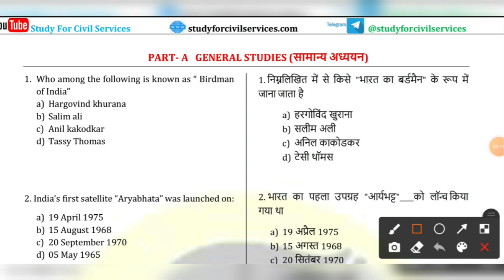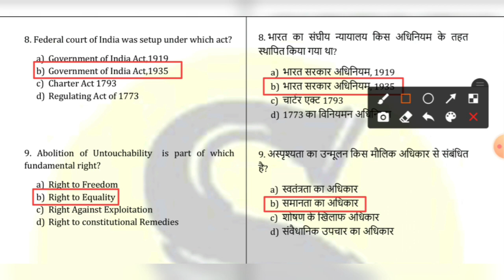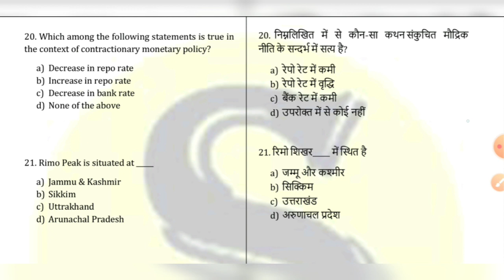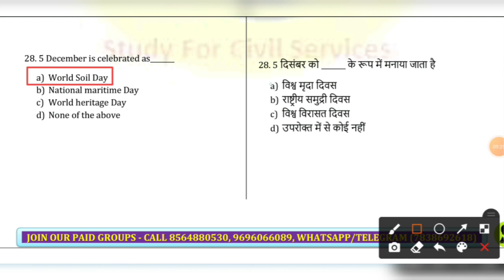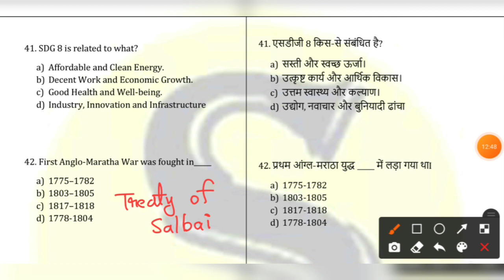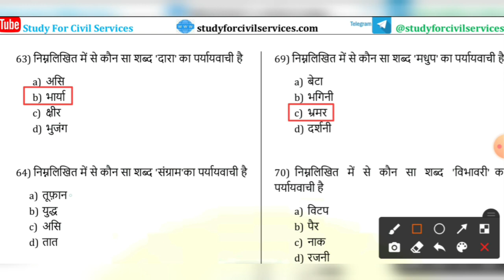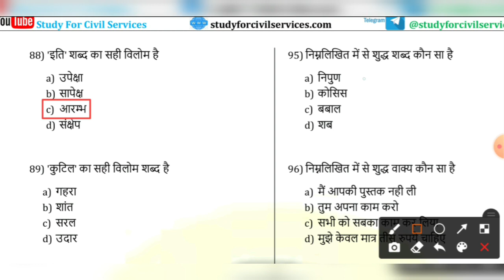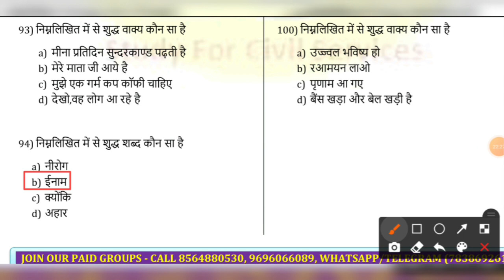#3 उप्र विधानसभा भर्ती full mock test series question paper ro aro ro/aro up vidhan sabha vacancy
मेंस का पाठ्यक्रम सभी पोस्ट के लिए अलग अलग है , प्रीलिम्स का सभी पोस्ट के लिए एक जैसा है ( सिर्फ सुरक्षा सहायक  का प्री अलग होगा )
official notification full syllabus of prelims and mains of all posts ro aro aps and other vacancies pdf =

प्रारम्भिक परीक्षा हेतु परीक्षा योजना एवं पाठ्यक्रम
1. प्रारम्भिक परीक्षा में केवल वस्तुनिष्ठ प्रकार का एक प्रश्नपत्र होगा।
2. प्रारम्भिक परीक्षा के कुल प्राप्तांक 100 होंगे।
3. प्रारम्भिक परीक्षा की अवधि 120 मिनट होगी।
परीक्षा
प्रश्नपत्र  प्रश्नों की संख्या  पूर्णांक  अवधि
भाग-1 सामान्य अध्ययन  50  50
120 मिनट
भाग-2 सामान्य हिन्दी  50  50
योग  100  100

पाठ्यक्रम
क-भाग-1 सामान्य अध्ययन
1. सामान्य विज्ञान
2. भारत का इतिहास
3. भारतीय राष्ट्रीय आन्दोलन
4. भारतीय राज्यतंत्र, अर्थव्यवस्था एवं संस्कृत
5. भारतीय कृषि, वाणिज्य एवं व्यापार
6. जनसंख्या, पर्यावरण एवं नगरीकरण (भारतीय परिप्रेक्ष्य में)
7. विश्व भूगोल, भारत का भूगोल एवं प्राकृतिक संसाधन
8. अद्यतन राष्ट्रीय तथा अंतर्राष्ट्रीय महत्वपूर्ण घटनाक्रम
9. सामान्य बौध्दिक क्षमता
भाग-2 सामान्य हिन्दी
1. विलोम          10 शब्द
2. वाक्य एवं वर्तनी शुध्दि    10 वाक्य
3. अनेक शब्दों के लिए एक शब्द  10 शब्द
4. तत्सम एवं तद्भव शब्द    10 शब्द
5. पर्यायवाची शब्द      10 शब्द

uttar pradesh legislative assembly vacancy 2020 jiski total posts 87 hain uski har ek post ka prelims aur mains ka pura syllabus bataya gaya hai ,  form fill karne se pahle puri detailed notification pdf jaroor padh lijiye
up vidhan sabha vacancy 2020   online form filling started from 8 december 2020
up vidhan sabha sachivalaya syllabus is exactly same as up vidhan parishad ( gs + hindi )
up vidhan sabha sachivalaya various post online form 2020  filling till 7 january 2021
up vidhan sabha sachivalaya previous year question paper study for civil services channel pe milenge .
up vidhan sabha seat kitni hai = total seats 87
up vidhan sabha ro aro ki seats = 13 , 53
up vidhan sabha ro vacancy latest news isi channel study for civil services or studyforcivilservices by gyan  me milti rahengi
up vidhan sabha sachivalaya recruitment 2020 review officer ki puri taiyari karayi jayegi
up vidhan sabha sachivalaya recruitment 2020 form fill up ka video bhi banaya jayega
up vidhan sabha sachivalaya recruitment 2020 exam date - official website par check karte rahiye
up vidhan sabha sachivalaya recruitment 2020 admit card - official website par aayega
up vidhan sabha sachivalaya recruitment 2020 ro ki sirf 13 seats hain abhi
up vidhan sabha sachivalaya recruitment 2020 aro ki 53 seats hain abhi

Ye official website hai 👉 iske dekhte rahiye
up vidhan sabha me kitni seat hai uttar pradesh legislative assembly 2020 vacancy recruitment posts